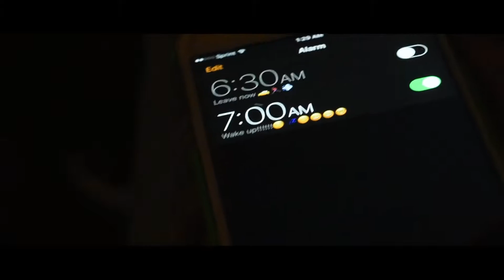Sneakerhead | Short Film | HENDOG MEDIA + DESIGN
The Third Short Film from the Video Arts Class, this film explores the topic of Shoes but not just that a small snippet of what happens sometimes with them. I hope you enjoy it.